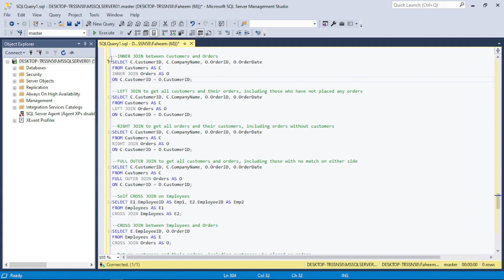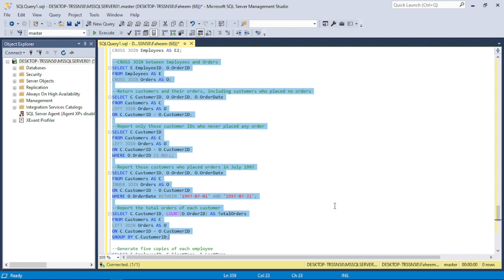Joins, Types of Joins and Implementation in SQL - MSSQL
The purpose of JOINs in SQL is to access data from multiple tables based on logical relationships between them. JOINS are used to fetch data from database tables and represent the result dataset as a separate table.